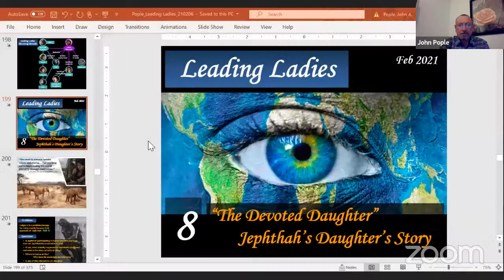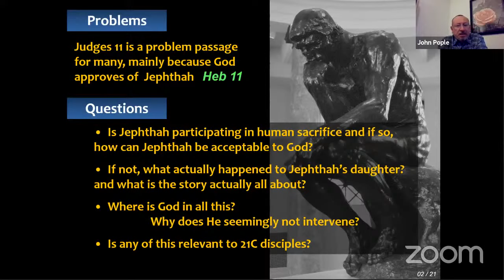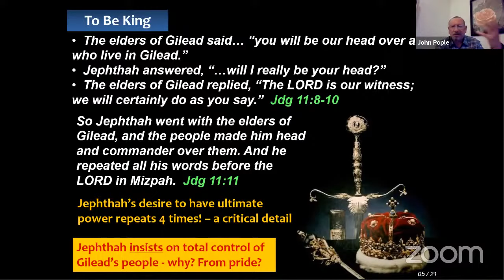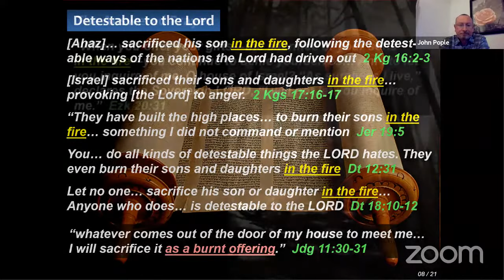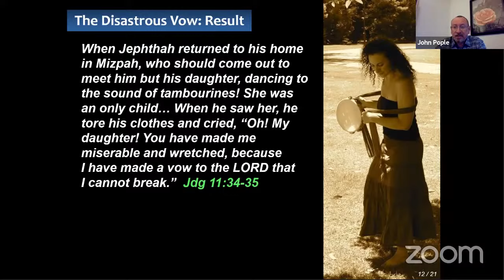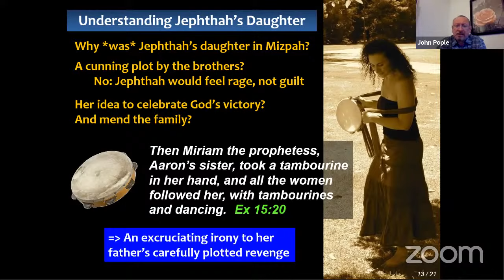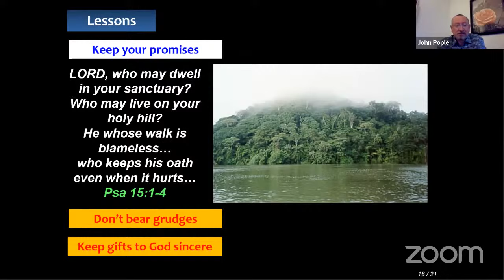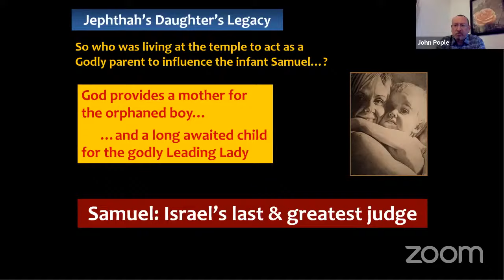Beaumaris Christadelphians study day: John Pople - Session 1 Jephthah's Daughter